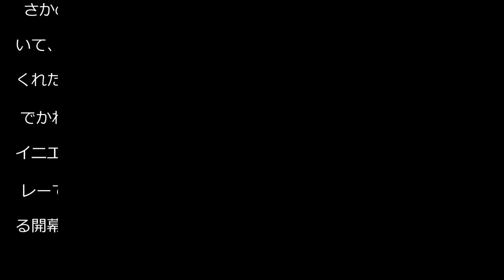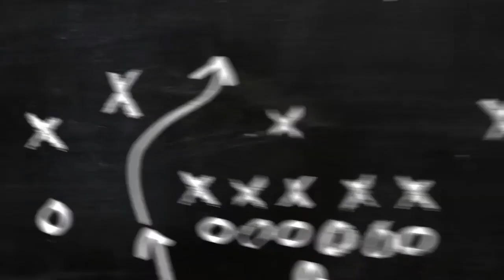イニエスタ「総資産いくら？」を華麗にスルー 霜降りせいや“キラーパス”に「サッカーの質問を」 - サッカー : 日刊スポーツ